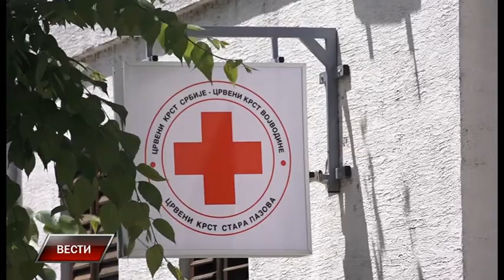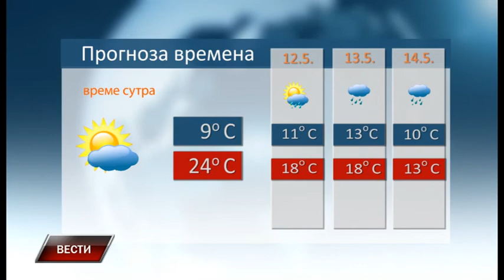Vesti 10 5 2019